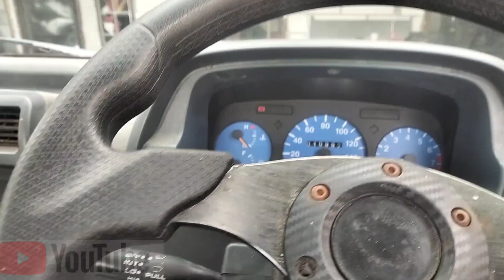Cara stell kopling mitclsubishi colt T